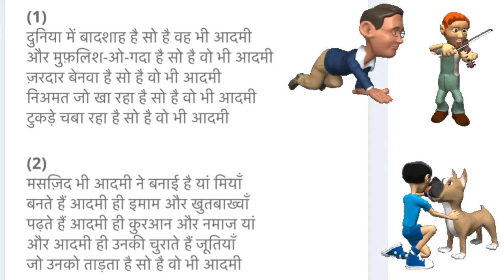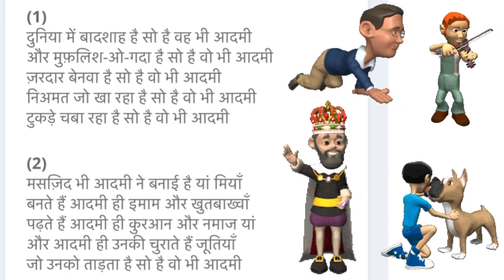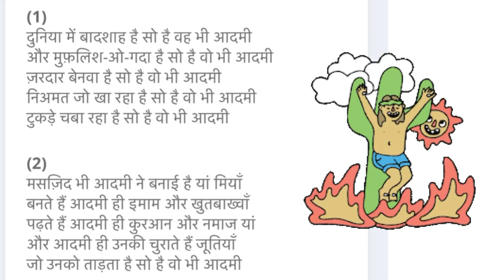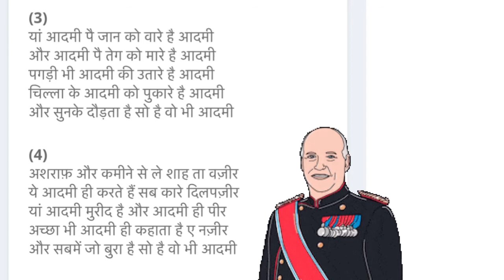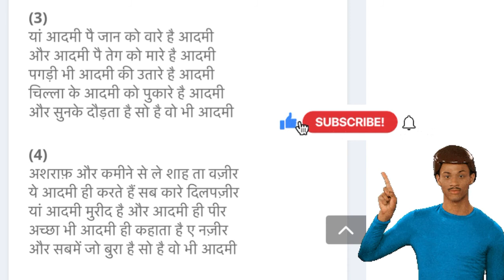Adminama class 9~text ~Animated ~explanation/आदमी नामा हिन्दी कक्षा नौ व्याख्या~ Spurs chapter 9